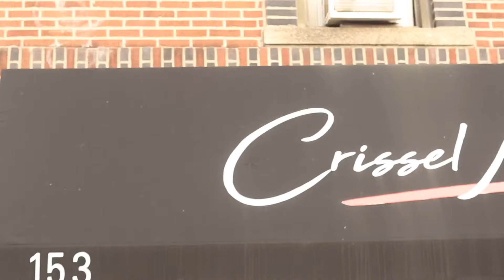Crissel NY 12 Shot Video